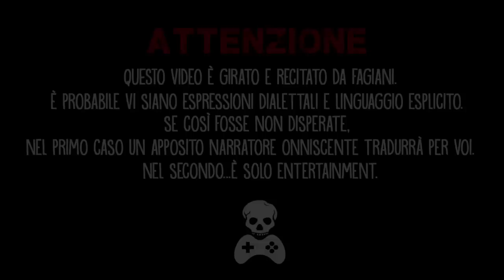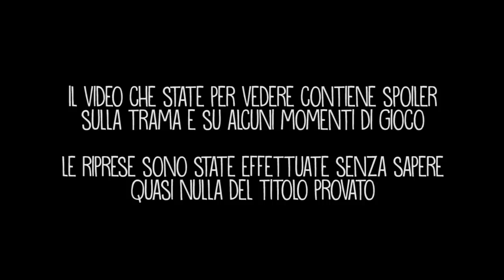Rambo: The Videogame giocato da Morlu Total Gaming per Eyetube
MORLU TOTAL GAMING.

Ecco la seconda produzione dei mitici Morlu e Todd, questa volta tocca ad un gioco recente. Quando la carenza tecnica è incalcolabile, quando non ci sono limiti ai bug e quando un gioco ridefinisce i termini di "trash", benvenuti in Rambo the Videogame. Ecco, quindi, l'ultima fatica di Morlu e Todd. Riusciranno a giocarlo fino alla fine?